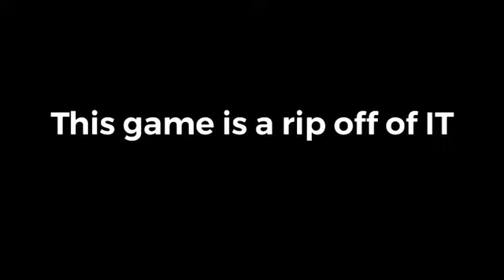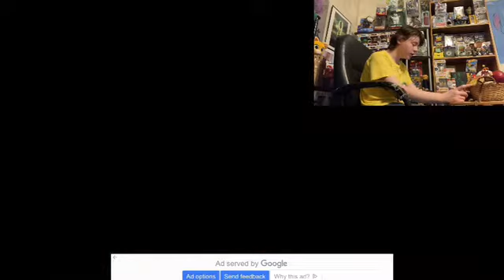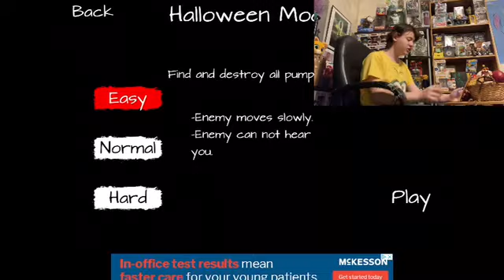This game says it’s the scariest mobile horror game! lets see about that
In todays video of we play the supposedly “scariest mobile horror game” well let’s see about that!